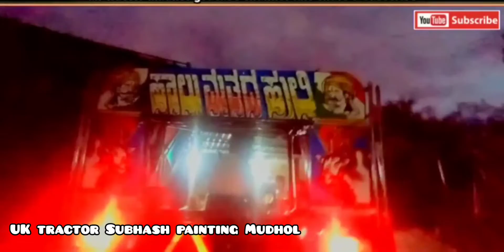subhash painting Mudhol 🖌️🤩